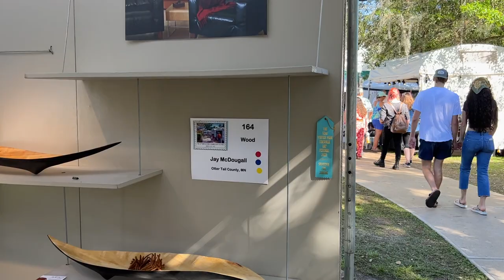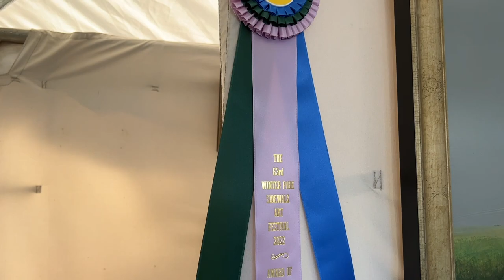"Won't You Meet My Neighbor" Ep18 Bruce Peeso Winter Park Sidewalk Art Festival 2022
An interview with one of my fellow art show exhibitors. I try to interview one of my very interesting neighbors at each show I participate in across the United States.